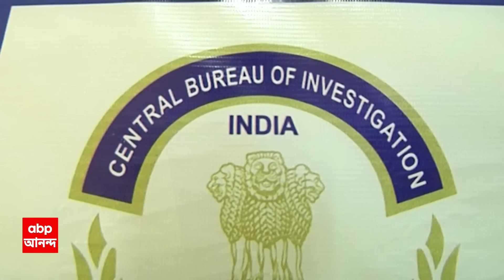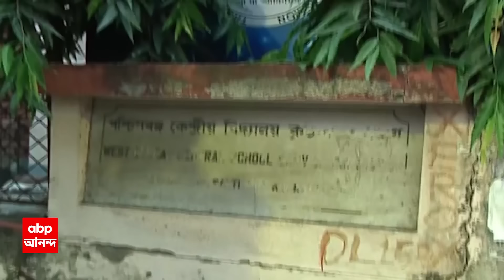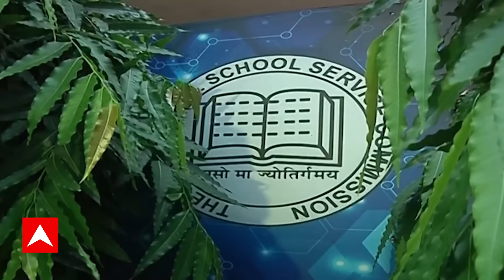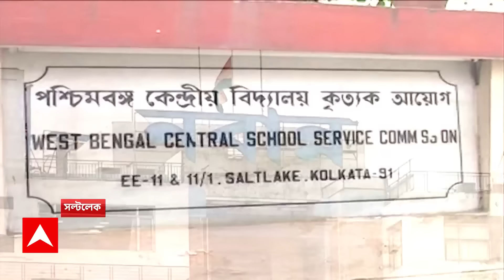ঘণ্টাখানেক সঙ্গে সুমন পর্ব ১ (০৭.০৫.২৪): ২৬ হাজার চাকরি-বাতিলের নির্দেশে সুপ্রিম কোর্টের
West Bengal News: ২৬ হাজার চাকরি-বাতিলের নির্দেশে সুপ্রিম কোর্টে (Supreme Court) আপাতত স্থগিতাদেশ। 'SSC যোগ্য-অযোগ্য বিভাজন করতে পারলে, পুরো প্যানেল বাতিল ন্যায্য নয়,' বললেন প্রধান বিচারপতি। অতিরিক্ত শূন্যপদে মন্ত্রিসভার ভূমিকা নিয়ে তদন্ত চালিয়ে যাবে CBI। চাকরি চুরির অভিযোগেরও তদন্ত চালাবে CBI।  'অবৈধ নিয়োগ হয়েছে ৮৩২৪ জনের'।'কিছু নিয়োগ সম্ভবত অপরাধমূলক কাজের পরিণাম', বলল সুপ্রিম কোর্ট ।'সরকারি নিয়োগে মানুষের ভরসা উঠে গেলে কী হবে?' প্রশ্ন প্রধান বিচারপতির। ABP Ananda Live